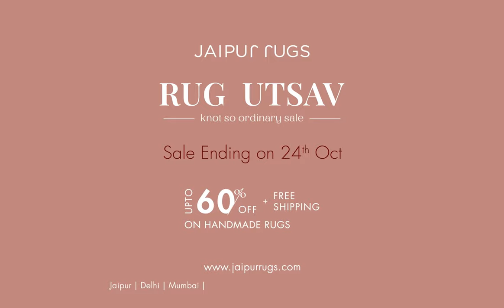Rug Utsav || Sale Ending on 24th October || Jaipur Rugs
Top offers on your favorite handmade rugs are running out fast. Here's your last chance to make the most of India's biggest carpet sale of the year.

Rug Utsav ends on 24th October!